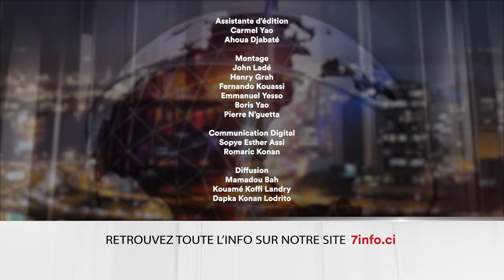Le 7 minutes du 5 août 2024 (édition du 6H)